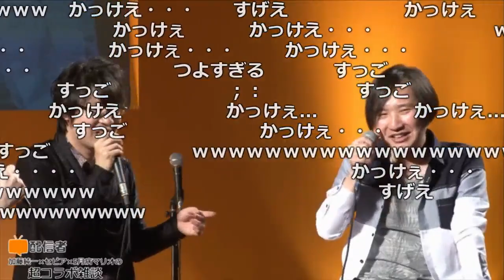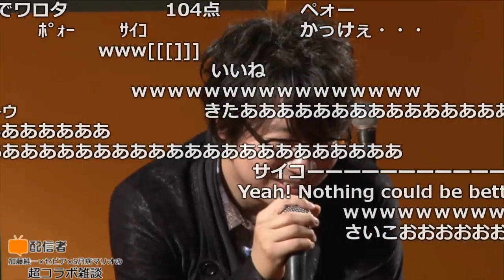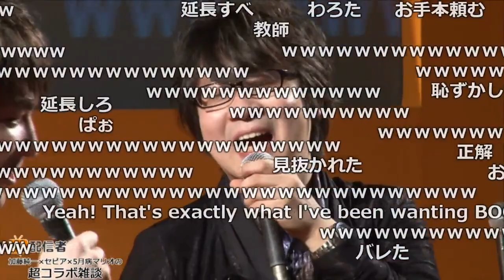セピアさんに英語の発音でイジられる加藤純一【2018/04/28】